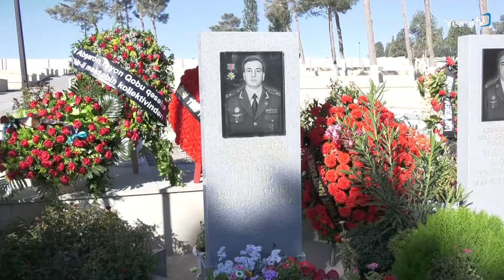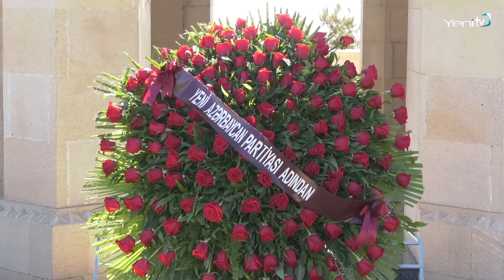YAP nümayəndələri 27 Sentyabr-Anım Günü ilə əlaqədar Fəxri və Şəhidlər xiyabanlarını ziyarət ediblər